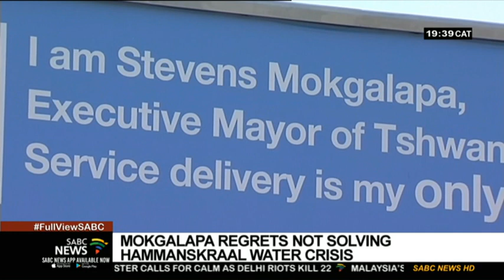Tshwane mayor Stevens Mokgalapa's last day in office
Outgoing Tshwane mayor Stevens Mokgalapa says his failure to respond speedily to the Hammanskraal water crisis is his biggest regret in office. Last year, Hammanskraal residents faced severe water problems. Wednesday was Mokgalapa's last day as Tshwane Mayor, paving the way for the election of a new mayor tomorrow.